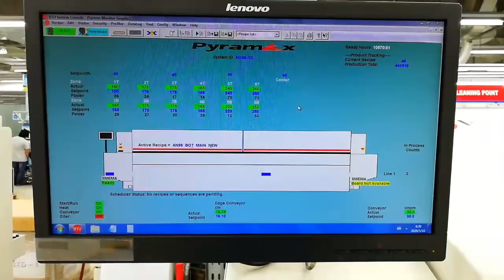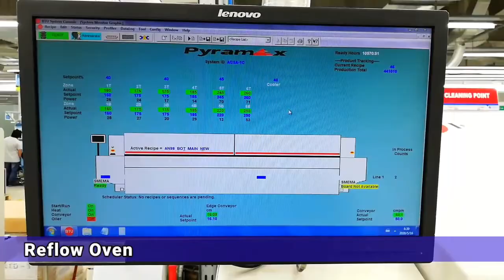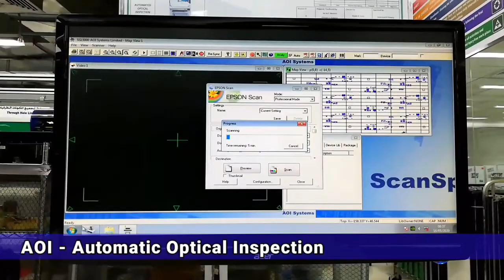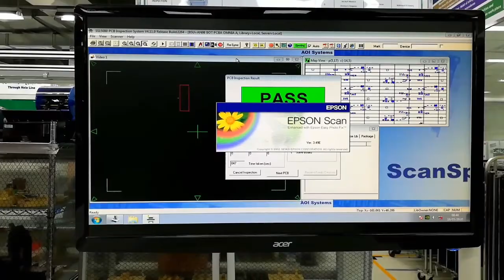How to Assembly PCB # Printed circuit board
Surface-mount technology (SMT) is a method in which the electrical components are mounted directly onto the surface of a printed circuit board (PCB). An electrical component mounted in this manner is referred to as a surface-mount device (SMD). In industry, this approach has largely replaced the through-hole technology construction method of fitting components, in large part because SMT allows for increased manufacturing automation. Both technologies can be used on the same board, with the through-hole technology often used for components not suitable for surface mounting such as large transformers and heat-sinked power semiconductors.

An SMT component is usually smaller than its through-hole counterpart because it has either smaller leads or no leads at all. It may have short pins or leads of various styles, flat contacts, a matrix of solder balls (BGAs), or terminations on the body of the component.